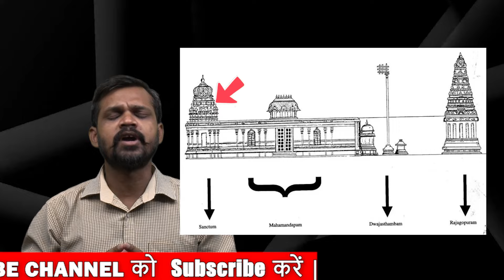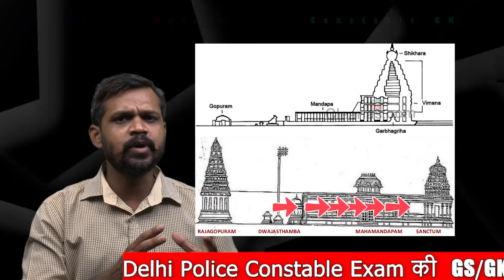दिल्ली पुलिस कांस्टेबल -GK/GS-मंदिर स्थापत्य कला--हुनर पैदा कर !!!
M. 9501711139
17, Ajit Road, Near Park, Bathinda